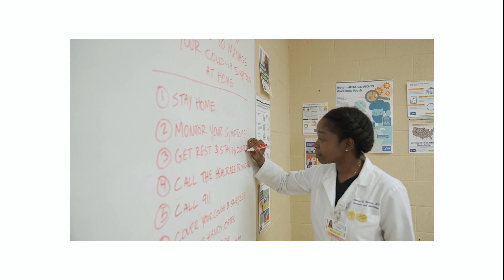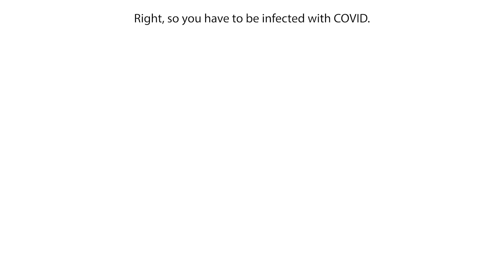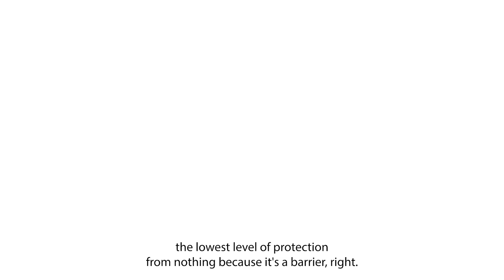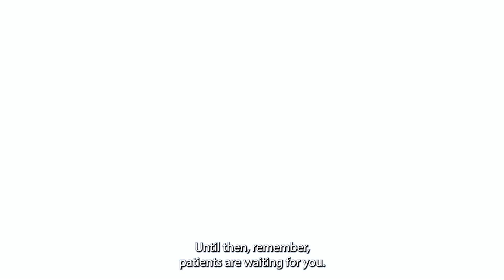Doctors in Training Episode 2 - COVID transmission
The Doctors in Training video series is part of the Building Trust, Saving Lives grant to Penn Medicine Lancaster General Health by Pfizer. The purpose of the grant is to decrease COVID vaccine hesitancy in the Black and Latino communities in Lancaster, Pennsylvania.

In this fictional series, Dr. Hamblin 👩🏾‍⚕️has recruited youth from the community to join ranks of the physicians and health professionals working to keep us all safe and healthy. Here is behind the scenes look at the filming process. For more information about COVID 19 go